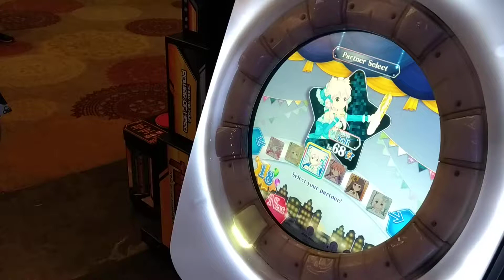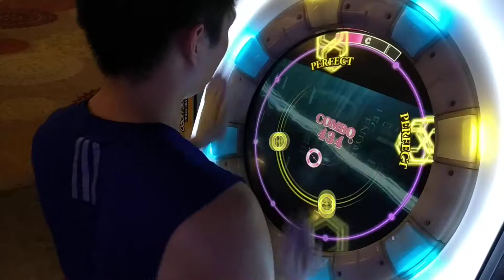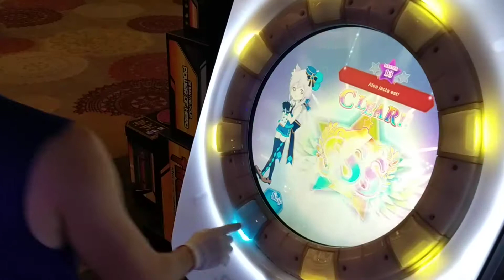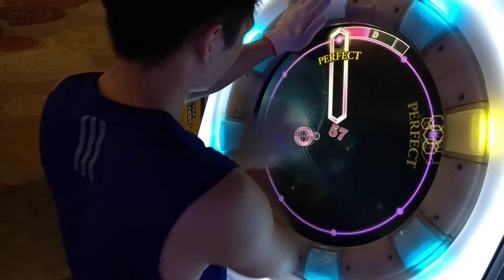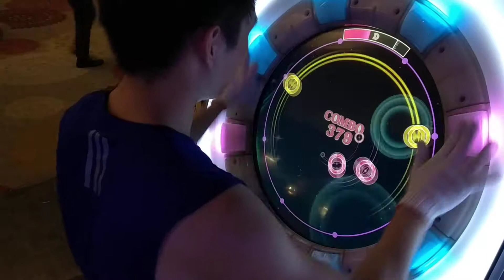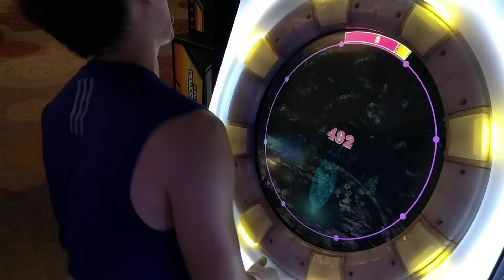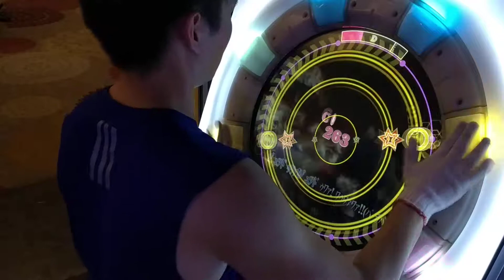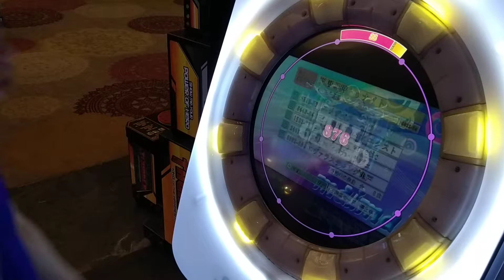[MaiMai FINALE] Dokuru *Random 13/13/13/13*